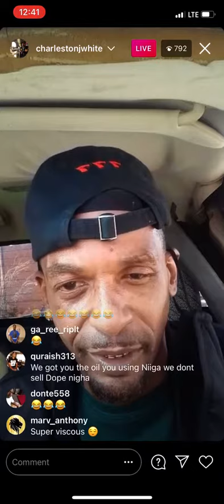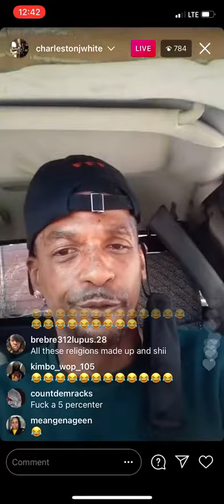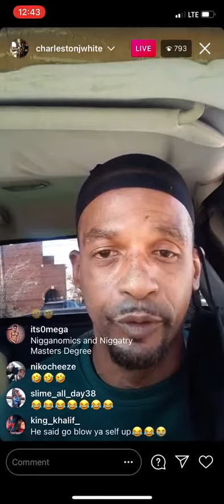Charleston White Snaps on The Nation of Islam talk about Malcolm X